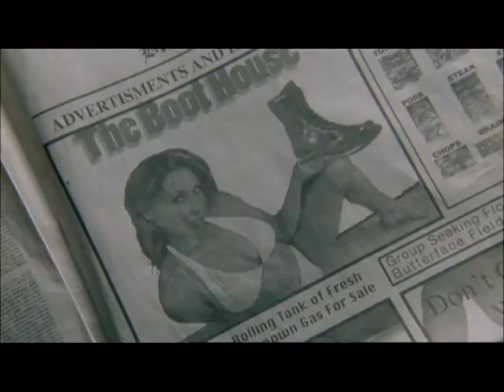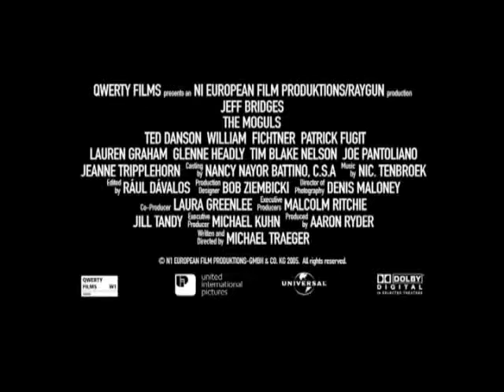Dirty Movie ≣ 2005 ≣ Trailer ≣ German | Deutsch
Komödie ≣ USA
Originaltitel ≣ The Moguls

≣ Regie ≣ Michael Traeger
≣ Cast ≣ Jeff Bridges | Ted Danson | William Fichtner | Patrick Fugit | Lauren Graham | Glenne Headly | Tim Blake Nelson | Joe Pantoliano | Valerie Perrine | Jeanne Tripplehorn | Isaiah Washington | Eileen Brennan | John Hawkes | Brad William Henke